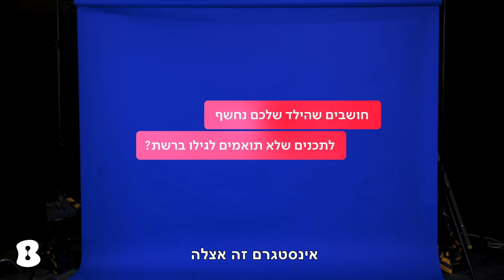בזק - BGUARD_הורים וילדים